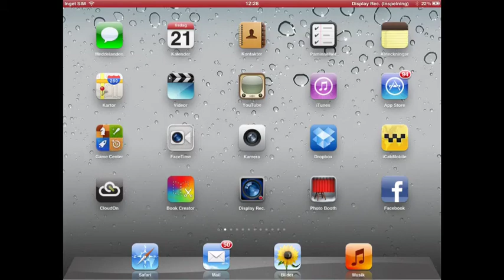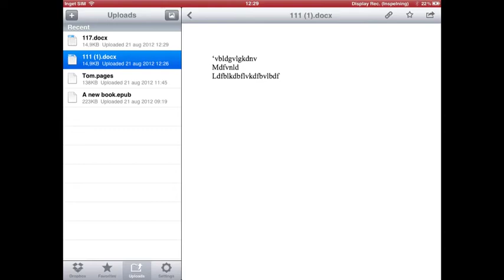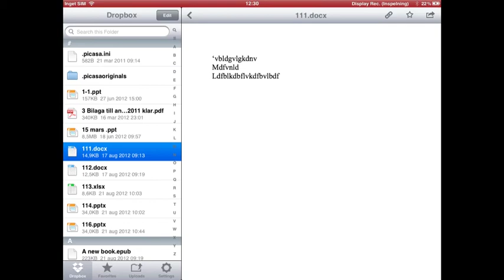Bifogade Filer På iPad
En film om hur man kan hantera bifogade filer som man får i sin mail. Filmen handlar mest om hur hanteringen sker i Dropbox.